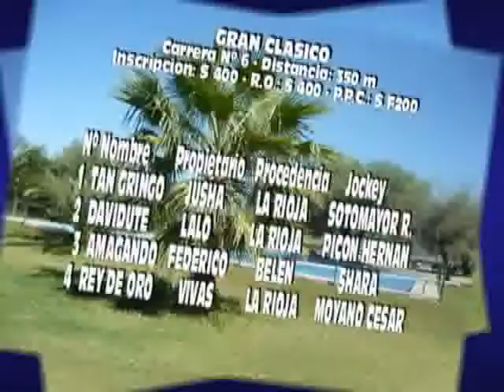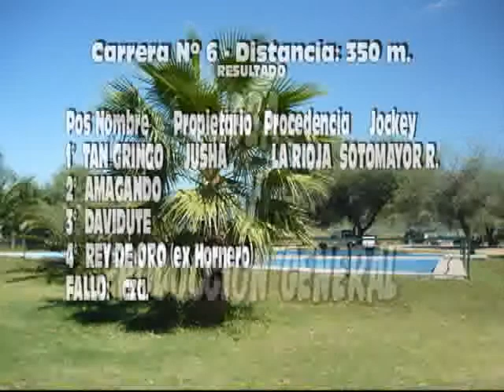los algarrobos clasico tan gringo 22 01 2011